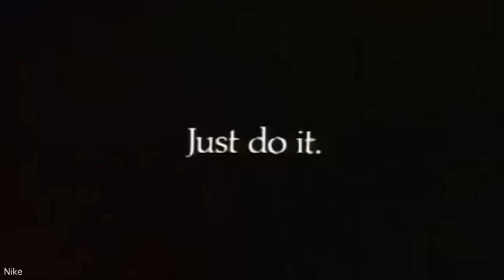Barn Find 1962 Pontiac Catalina Interior Upgrades, Trim Installation and MORE!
My 1962 Pontiac Catalina project came with a pile of parts to be installed on the car and instead of letting them take up space and completely restoring the car lets get them put on the car so we can enjoy it. This includes fixing a few things along with installing Bonneville interior and a large amount of both interior and exterior trim. This car is NOT for sale!

Tools we use:
12V inline fuel pump
1/4NPT to 5/16" hose barb fitting
5/16" rubber fuel line